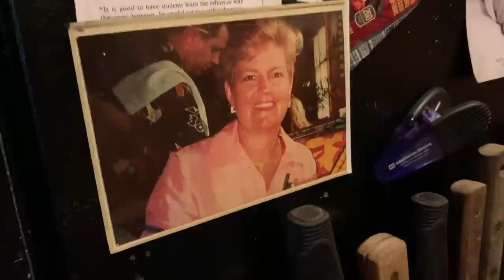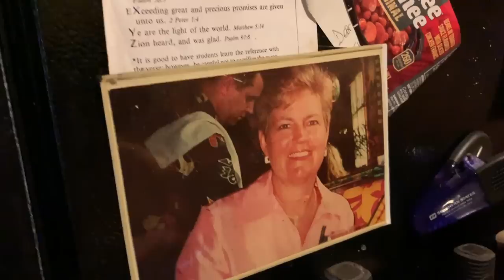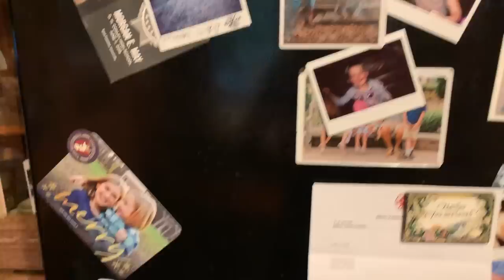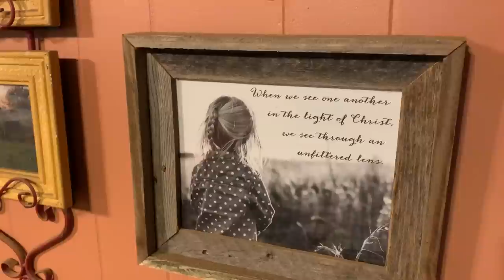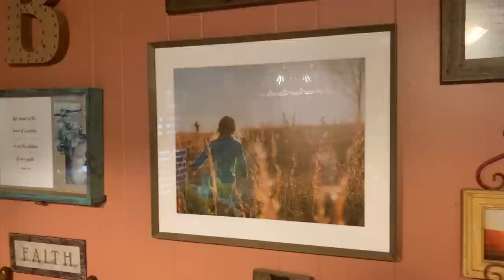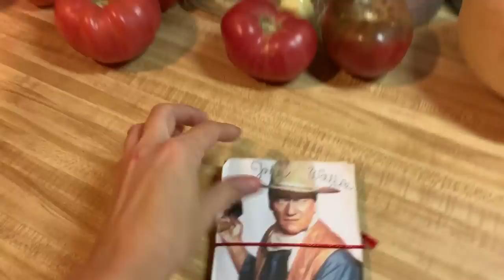Coyotes, Cows and Corn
Scouting corn, chasing coyotes, watching for beavers, moving cows, frying burgers and sharing some farm and family history. This one has a lot, but still no rain. Here's hoping! And hoping we are in hay next week. Fingers crossed. 🤞Thanks for being here! 😊